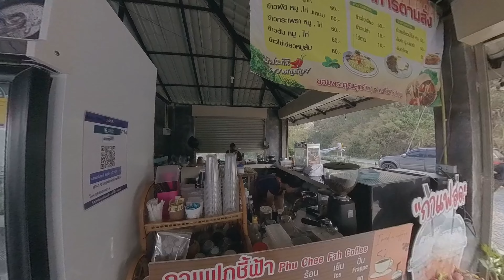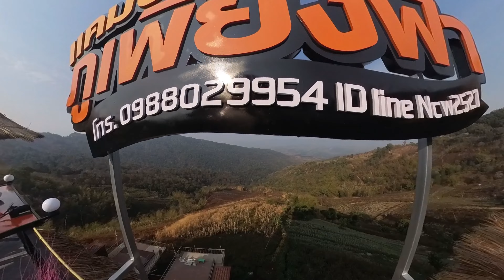PHU PHIANG FAROOB SIB TXHIG RHOG NTUJ